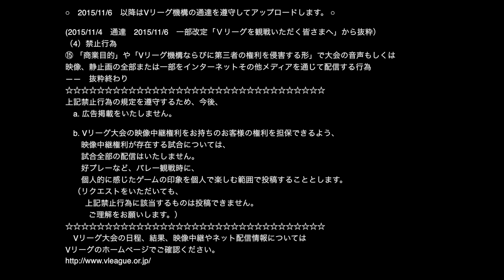151114バレーGSSxトヨタ3 volleyball Japan วอลเลย์บอล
バレーボール volleyball